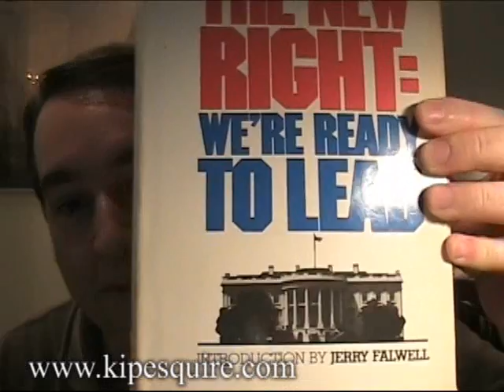Kip Does McLaughlin #011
Libertarian blogger KipEsquire inserts himself into The McLaughlin Group. 5 October 2007 episode: Romney v. Giuliani, Putin Power Grab. And a prediction!